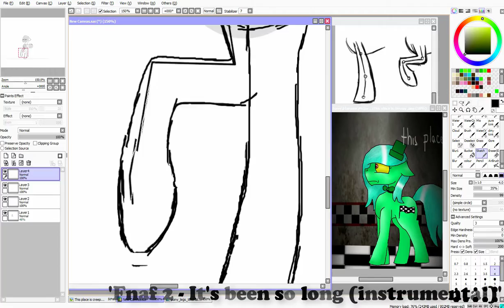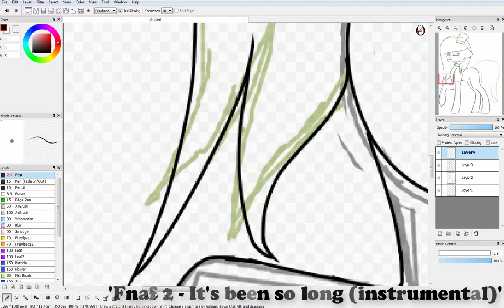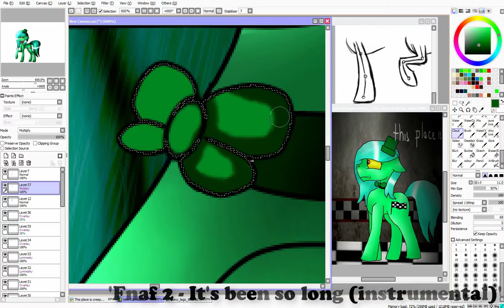This place is creepy .:redraw - speedpaint:.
Hii..So first I want to sai that I need to take a break because I go on operation. Sorry please don't hate me :( I do everything to do more videos but..yeah..I need a break..So please don't hate me :( And I'll see you in a next video :) Bye :)